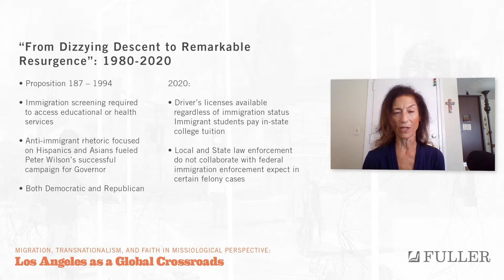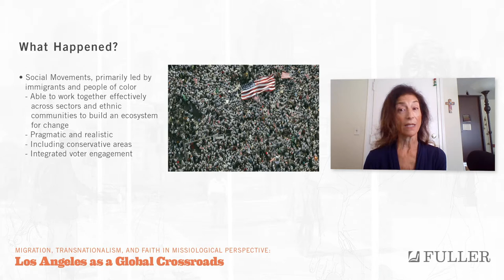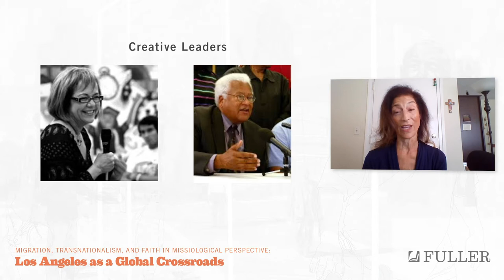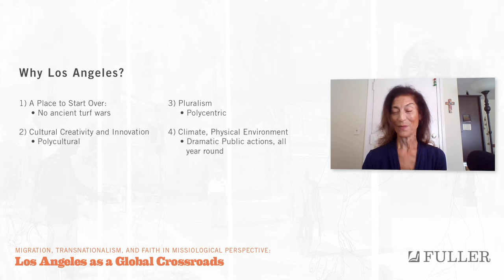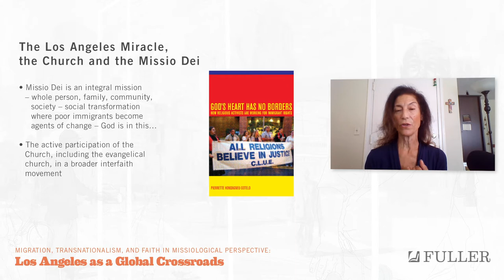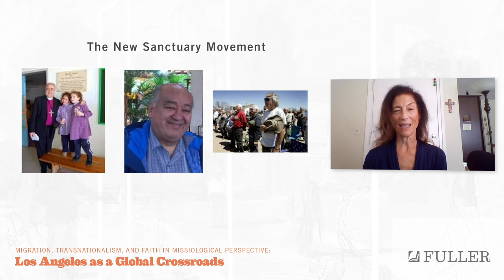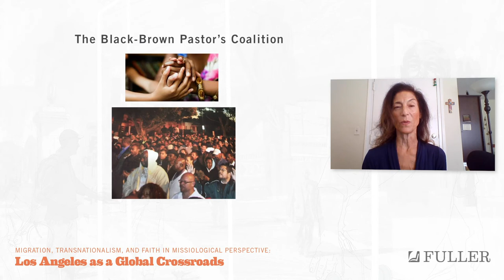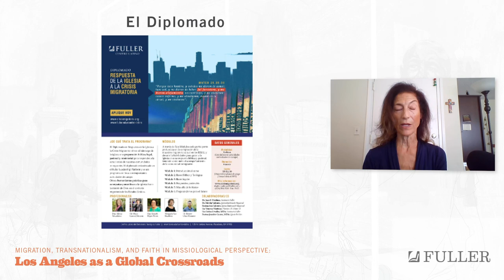Response | Alexia Salvatierra on Immigration Reform and Integral Mission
In response to Richard Flory’s lecture “City of Dreams,” Alexia Salvatierra, assistant professor of integral mission and global transformation, explains what we can learn from the recent history of immigration reform in LA.